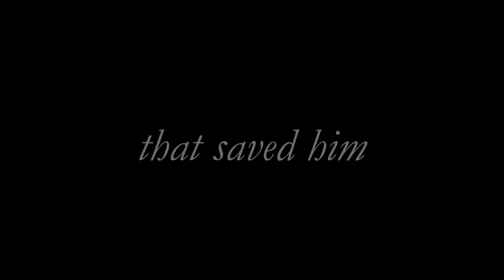Being Human - Fake Trailer - My Bloody Addiction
This is a fake movie trailer I made for a fake movie 'My Bloody Addiction'.